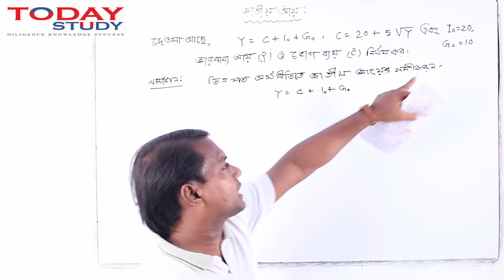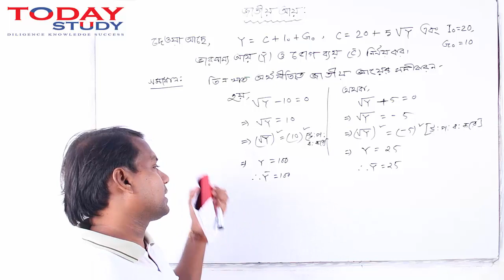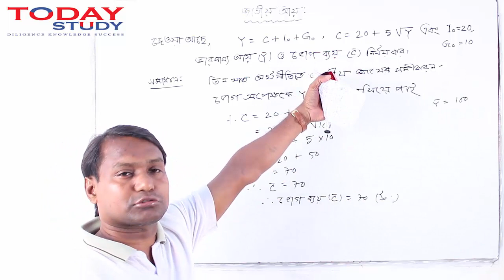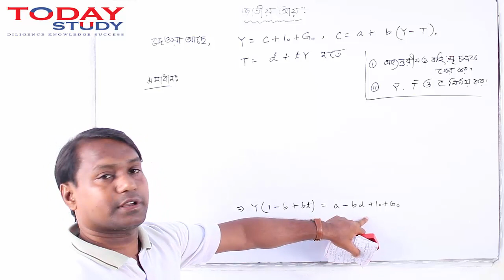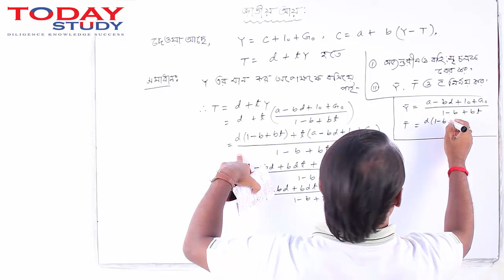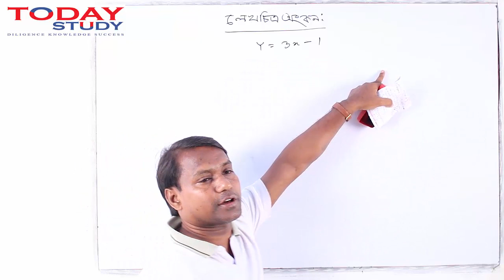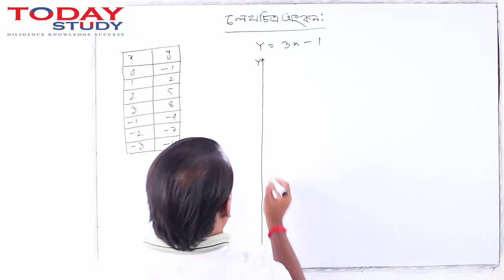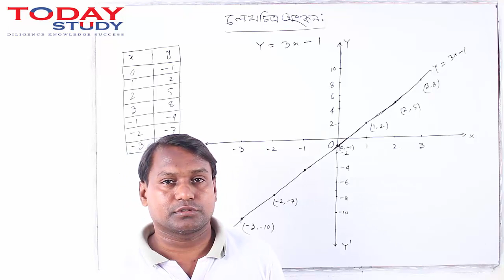Mathematical Economics | জাতীয় আয় | National Income | Part 2